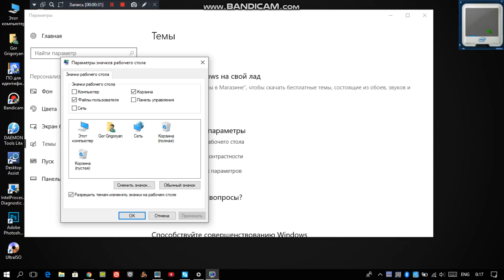как ставить значки Мой компьютер на Рабочий стол Windows 10 2017